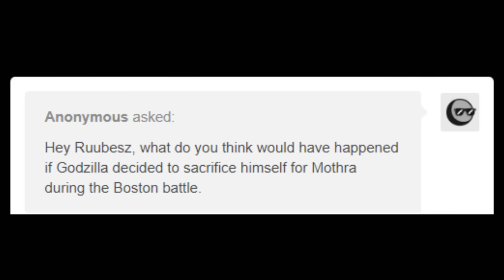Godzilla KOTM Comic Dub | Mothra Saves Godzilla (Godzilla Comic Dub)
Mothra seems pretty intent on being the one to protect Godzilla, but I don't think Godzilla is gonna let that happen.

Thanks to Ruubesz for letting me dub his comics, go follow him here!

Thanks so much for watching, not sure what's gonna happen to this channel but I will stay around as long as possible putting out as many projects as possible until old Uncle Sam's comes a knocking!